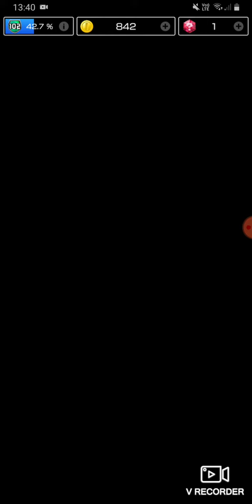Mario Kart Tour Mario (Hakama) vs Mega Wendy